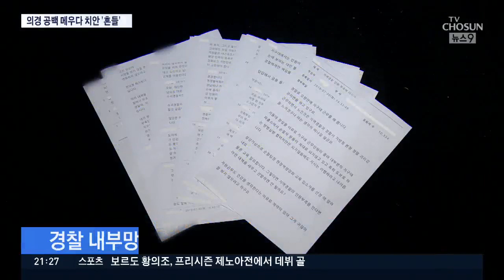의경공백 메우려 일선경찰 차출…"출동 늦어져 항의도 받아"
오는 2023년도부터 집회 시위의 질서 유지 등에 투입됐던 의경이 사라집니다. 이에 따라 이 일을 대신할 인력 1000여 명이 일선 경찰에서 차출되면서 경찰서, 지구대에서는 인력 부족으로 현장 출동이 늦어지는 일도 벌어졌습니다. 민생 치안이 흔들리는건 아닌지 우려됩니다.